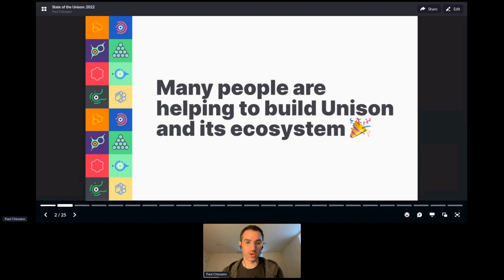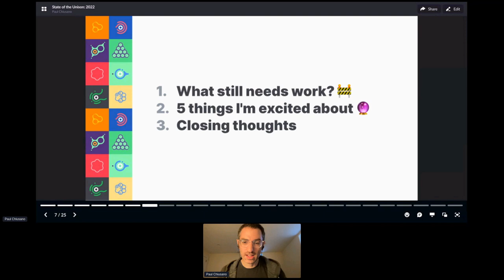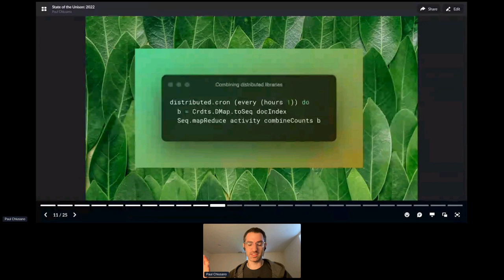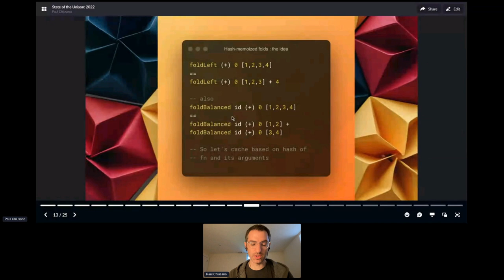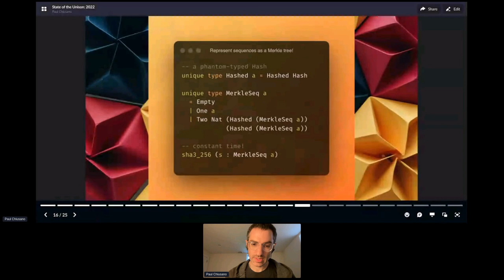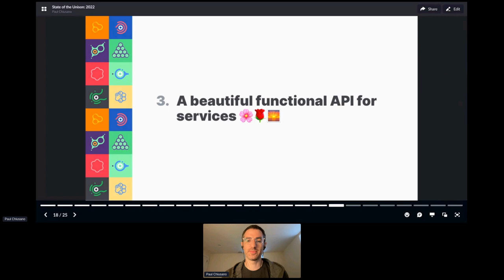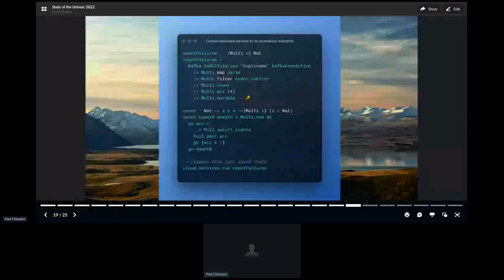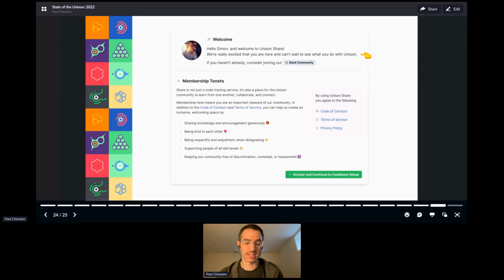State of the Unison 2022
Paul Chiusano, cofounder and CEO of Unison Computing, talks about exciting new things coming to the Unison language and platform.